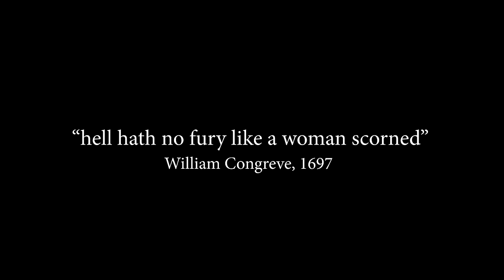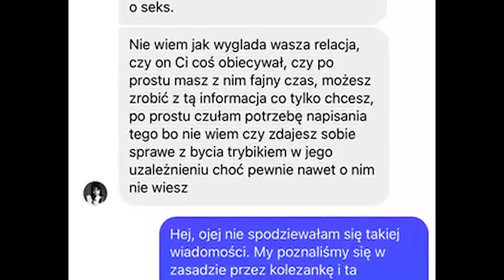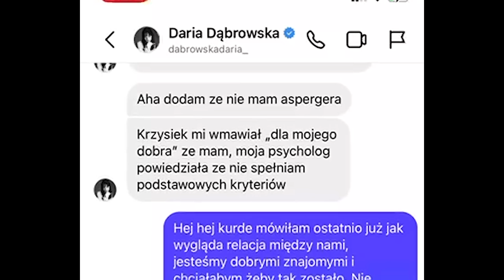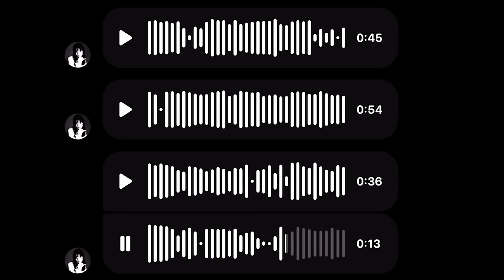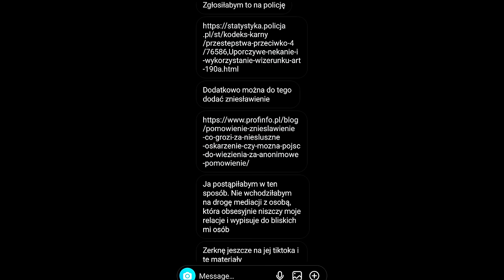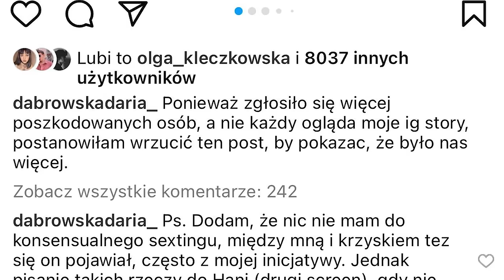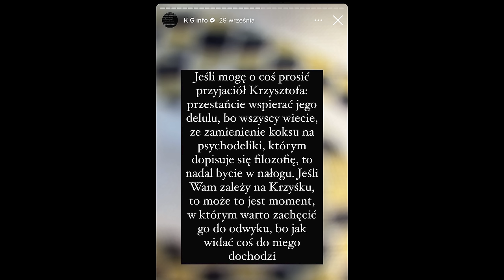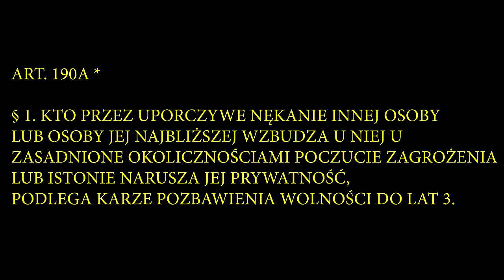STALKERKA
Prawdziwa historia tego, co stało się dwa miesiące temu, oraz szalonej przygody którą miałem przez ostatnie półtora roku.